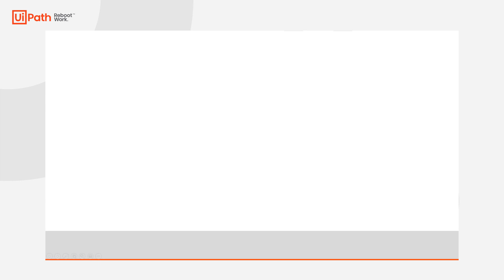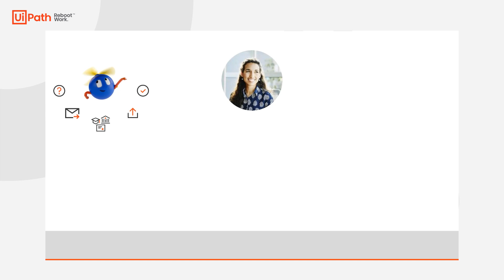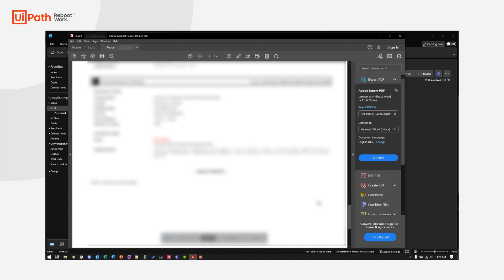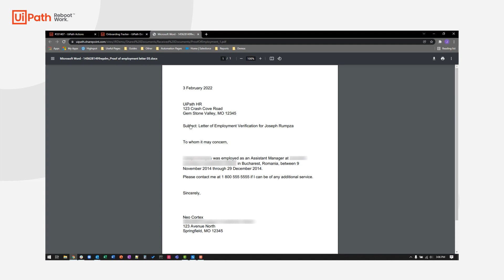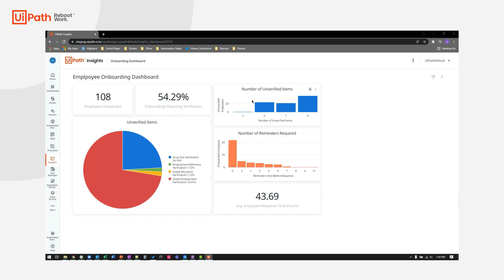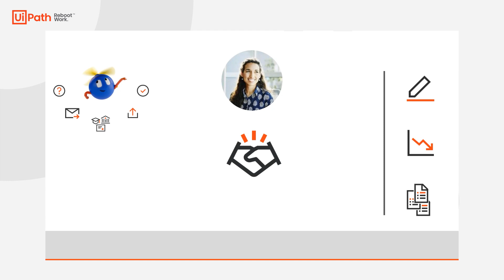Human Resources: Accelerate Job Candidate Pipeline to the Business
This demo shows you how to automate new hire background check process.